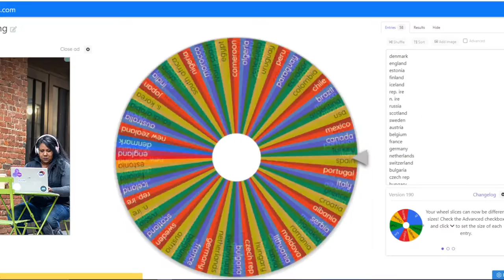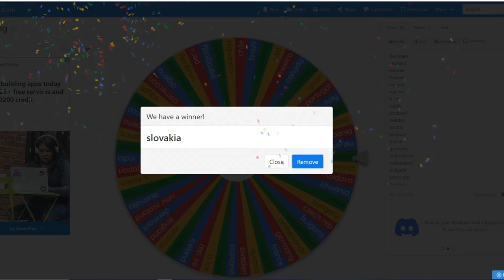CLEARING OUT THE DEAD WOOD - FIFA 22 - VIKTORIA KOLN CAREER MODE - S2E5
I've started a brand new career mode with Viktoria Koln which should keep you, the viewers entertained (hopefully) and me, happy.
I've a couple rules which I'll state below:
- Must send a youth scout out every 3 months to a randomly selected country (Country decided organised countries by the region they appear in Fifa 22.)

- Must sell 1 starting 11 player if CRUCIAL board objectives are not met. (1 Player sold per 1 crucial board objective failed.)

- Sell 1 random  player for every trophy-less season.

- Allowed to sign players - Within reason

- No Wage Cup

- Need to win all available trophies

- International jobs are optional

- Club switch mid-career is allowed

- If I get fired then continue career at new club until all original trophies are won

- Player of the competition is immune from being sold. (Multiple players)

- Player of the season is immune from being sold and set as captain for the upcoming season

Competitions Won:
- Bundesliga 3 - Season 1
- Deutscher Pokal - Season 1
- Bundesliga 2 -
- Bundesliga -
- DFB SuperCup -
- European Conference League -
- Europa League -
- Champions League -
- European SuperCup -

Countries Scouted
- Slovenia
- Wales
- Ghana
- Bolivia
- Poland
- Norway
- Ukraine
- Slovakia
- Japan
- Romania
- Uruguay

Youth Players Promoted
         NAME:          POS:         POT:     NATION:     SOLD TO:
- Tom Hansen     -   ST    -   75 - 94   - Germany
- Yassin Ibrahim - CDM  -   88 - 94   - Egypt

PLAYER(S) OF THE COMPETITION(S) / SEASON
SEASON 1:
- BUNDESLIGA 3: Tom Hansen - 85.4
- POKAL: János Hahn - 22.9
- POTS: Tom Hansen - 85.4
SEASON 2:
- BUNDESLIGA 2: János Hahn - 49.1
- Europa League: János Hahn - 15.2
- Conference  League: Tom Hansen - 10
- POTS: János Hahn - 73.6
SEASON 3:
- BUNDESLIGA 2:
- POTS: